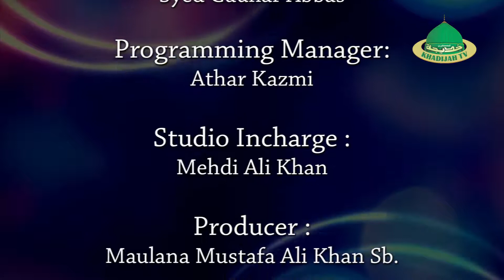Janab Maulana Abbas Irshad sb | Wiladat-E-Imam Hasan Askari A.S.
Special Transmission on a  occasion birth anniversary of Imam Hasan Askari A.S.
Guest :- Janab Maulana Abbas Irshad Sahab
Khadijah tv Presentation